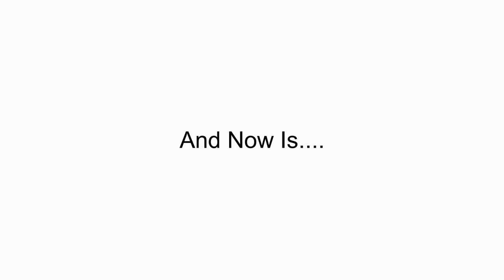Images Of Reactions. (Remastered)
This Is A Remastered Version Of Images For Reactions.

The Reason Why I Make Images For Reactions Videos, Because I Upload Videos and Show Images That My Friend Lily Does Not Like, I Decide To Make More Than One Images That She Doesn't Like, I Put Titanic, Mozart, Cats, Ships, etc.

This Video Has Lot Of Stuff That I Like.